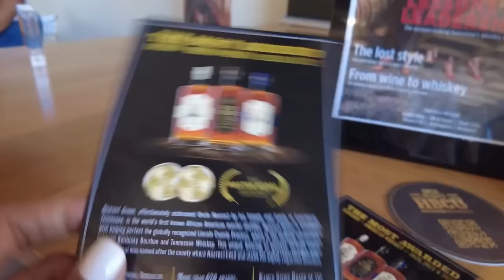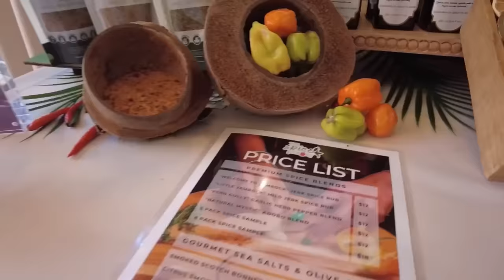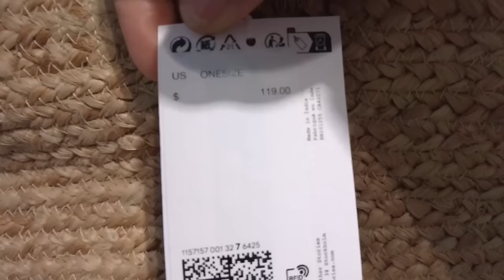Weekly vlog! Brunch with Jay, Brunch with the girls, shopping in NYC, made a skirt, work life!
Catch up with Jay and I on our other channel here:   @jglo-vlog

A few of you have been asking about my vlogging camera! I love her. You will start to see a lot more content creators using this camera. I've had mine for almost 2 years now and since then I have seen the increase in users.
The DJI pocket 3 Osmo is the newest version. It has a slightly bigger camera and may have some additional updates that I am not aware of but is twice the cost. Mine comes with the mic. The one w/o the mic is a bit more affordable.

NOTE, some items seen in the video are old or no longer available

LINKS TO ITEMS SEEN IN THIS VIDEO THAT ARE AVAILABLE:

& Other Stories
Mesh Ballet flats are sold out linked a similar pair
Sandals with floral heels

shown on Saturday
Goggle sunglasses
J crew fringed Rafia bag

Off-White mint green bag
White knit top side cutouts
Gold sunglasses

*PLEASE NOTE  ITEMS NOT LISTED MAY NO LONGER BE AVAILABLE*